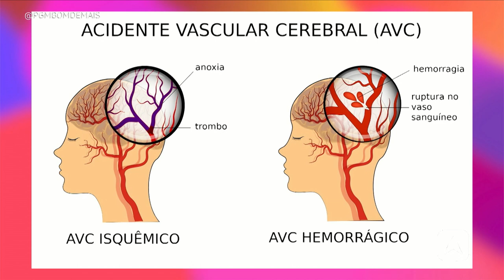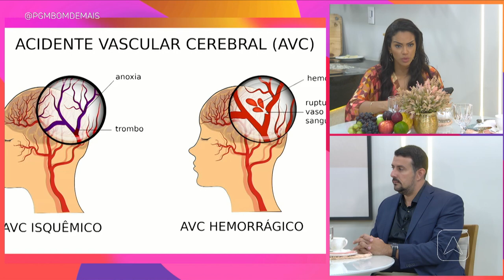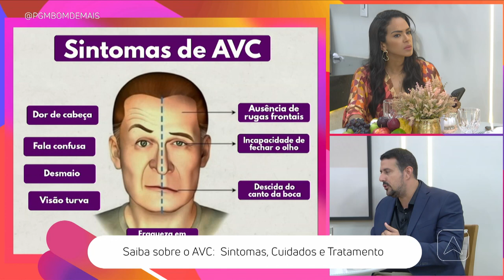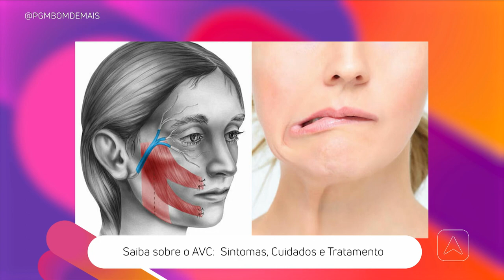Saiba sobre o AVC: sintomas, cuidados e tratamento